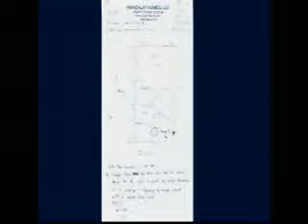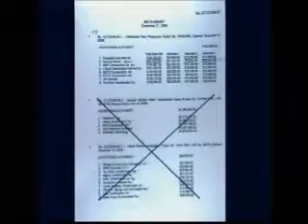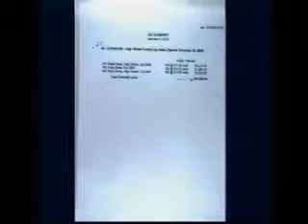Rapid City City Council 01-04-10